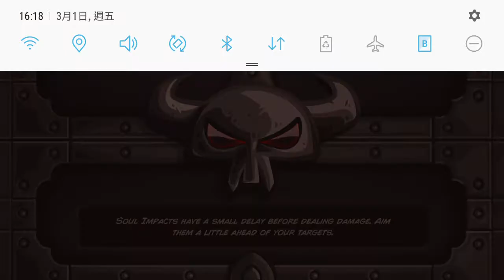【KRV】[Free Build] Maginicia Shores - Heroic(Impossible)